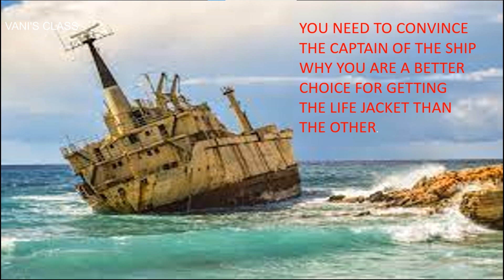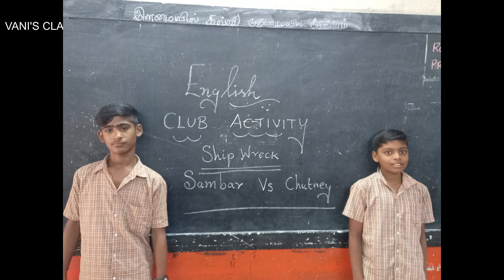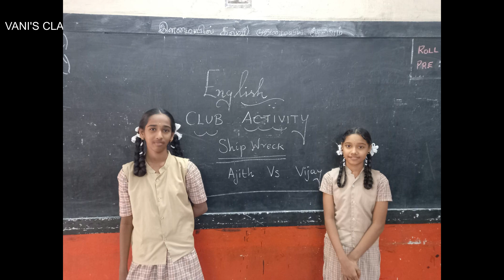SHIP WRECK| DEBATE| VANISHANKAR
SHIP WRECK IS A DEBATING COMPETITION. THE PARTICIPANTS ARE PROVIDED WITH A SCENARIO WHERE THEY ARE STUCK ON A SINKING SHIP. THE TWO COMPETING PARTICIPANTS HAVE TO DEBATE AS TO WHY THEY DESERVE TO BE SAVED. YOU NEED TO TELL THE CAPTAIN WHY YOU ARE A BETTER CHOICE FOR GETTING THE ONLY LIFE JACKET AVAILABLE.

credits: Vishalini, Kavi, Yamini, Akash and students of 8E GHSS MEDAVAKKAM (2022)